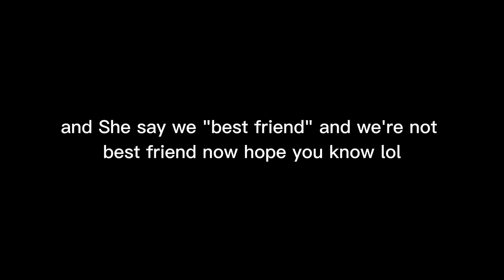here why she a backstabber